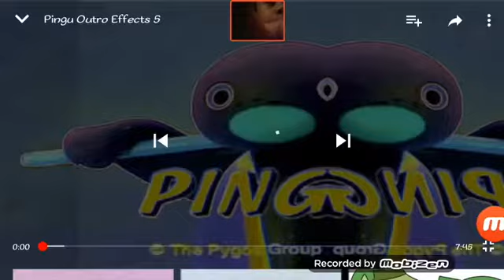Pingu Outro Effects 100